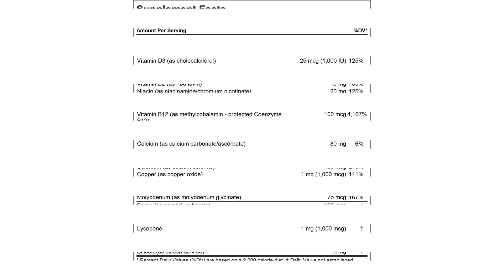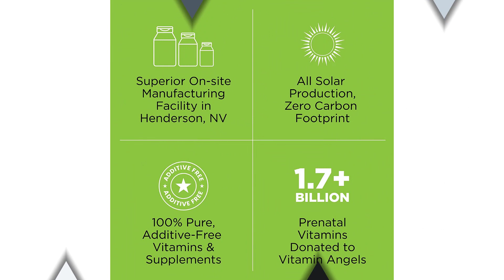✅ Best combination of Calcium Vitamin D3 Under $130 in 2023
In this video, we listed the Best combination of Calcium and Vitamin D3 Under $130 in 2023?